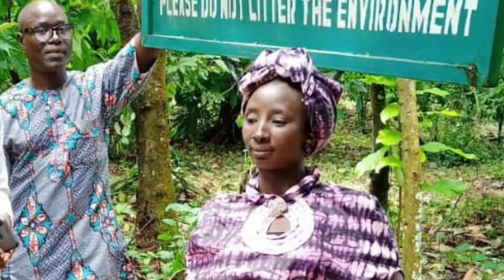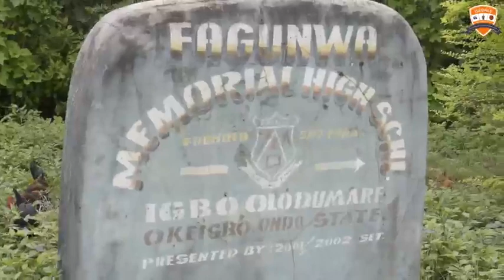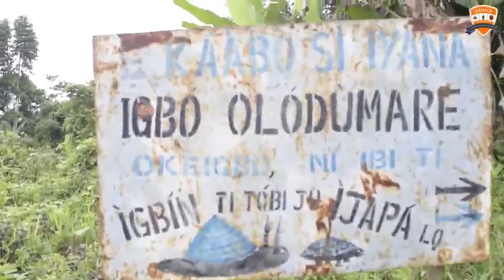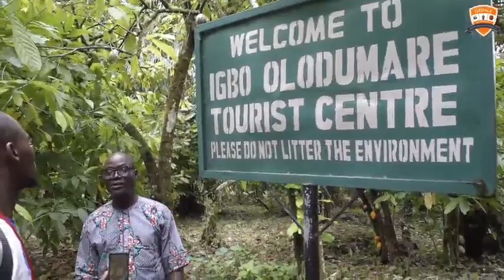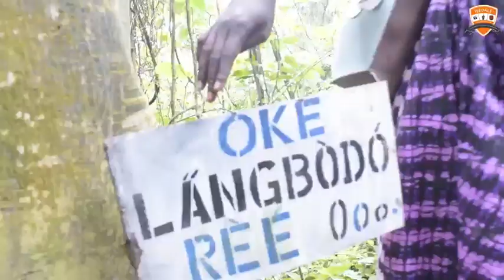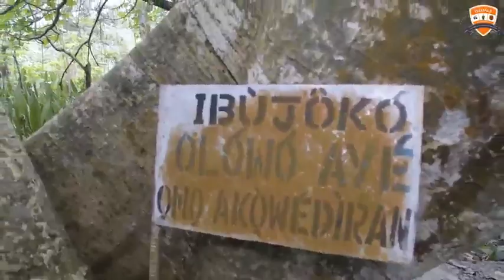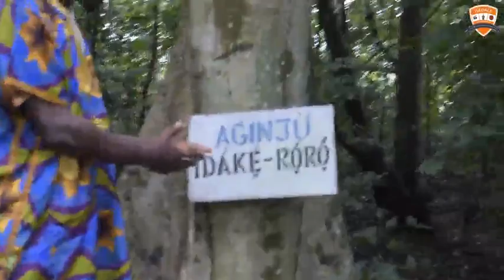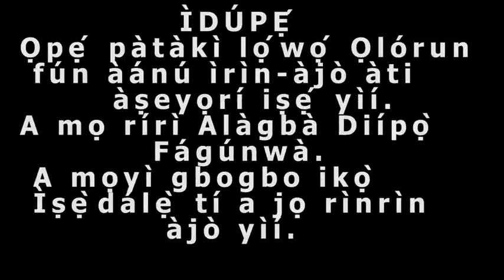Igbo Olodumare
Èyí jẹ́ iṣẹ́ àkànṣe lórí ohun tó bí orúkọ Igbó  yìí àti àwọn ohun pàtàkì tó yẹ kí ẹ mọ̀ nípa rẹ̀.
Àwọn ibi pàtàkì tó yẹ kí ẹ mọ̀ nínú igbó Olódùmarè náà wà nínú iṣẹ́ àkànṣe yìí. Ẹ wò ó, kí ẹ sì tún fi sọwọ́ sí ẹlòmìíràn láti wò.